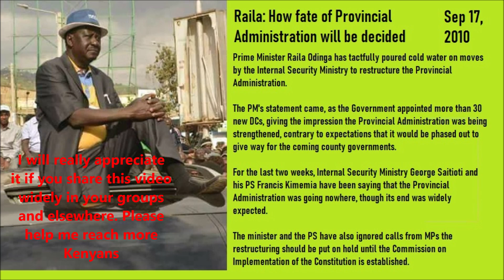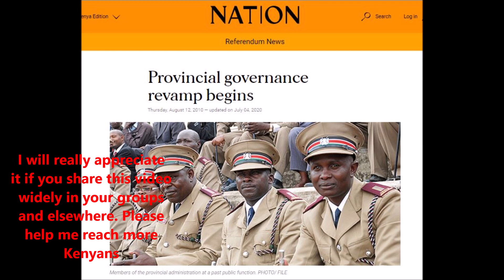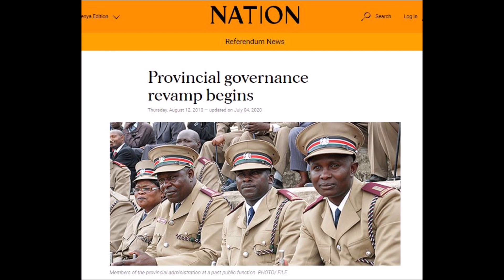Tense Kenya 2022 Presidential Elections: Why? | Kenya News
It is that time again in Kenya when the entire nation holds its' collective breath... until after voting and the announcement of the presidential elections results. And then somebody will take the temperature of the nation and that is how we will all know the way forward and maybe Kenya will start to breathe again.

It happens every 5 years like clock-work and without fail.

But this time round there are a few nasty political complications...
WIB No 81: 2022 Polls Red Flag from US Intelligence
Latest WIB offer (For a very brief period ONLY):
GET 1 (ONE) years' subscription to my Weekly Intelligence Briefings for only Kshs 1,799 OR $17.99.
Mpesa 1,799 to 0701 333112 (goes to my assistant Carol Peter.
OR
OFFER EXPIRES VERY SOON
IF YOU TAKE UP THIS OFFER: You will get a free copy of LET THE BLOOD FLOW eBook plus video version.

@kenyacitizentv “I asked God for a second chance,” Nithi Bridge bus accident survivor recounts moments before crash

@SpiceFMKE DAVID NDII: The Elite Have A Problem With The Bottom-Up Economy Because It's Not About Them